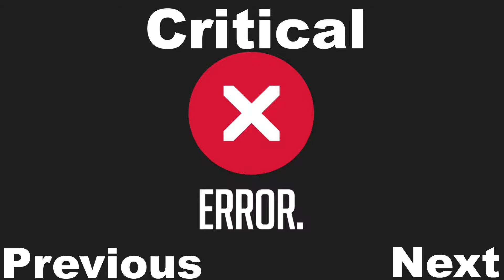Critical Errors/ Bioshock Ep. 4 / Lightin' Up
Can you feel the burn?

Your Errors Today Are:
Taylor
Tyler